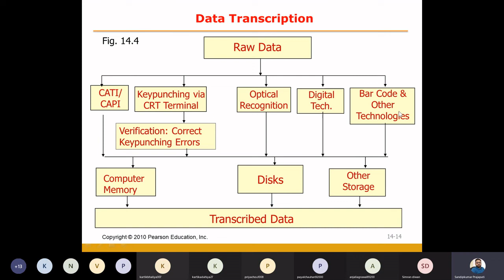Data Preparation Process Part 3 - Data Transcription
Data Preparation Process   Part 3 - Data Transcription | Introduction of Marketing Research | Marketing Research Content of Unit No 1 | Definition and Meaning of Marketing Research | Definition of Marketing Research given by American Marketing Association | Definition of Marketing Research given by Naresh Malhotra | A Classification of Marketing Research | Types of Marketing Research | The Marketing Research Process | Role of MR in Marketing Decision Making | Scope of Marketing Research | Application of Marketing Research | Role of MR in Marketing Information System | Difference between Marketing Research Vs. Marketing Information System | A Classification of Research Design | Types of Research Design | Exploratory Research | Focus Group | Descriptive Research | Questionnaire | Causal Research | Pre-test post-test Analysis | Content of Unit No 2 | Meaning of Primary Data | Meaning of  Secondary Data | Meaning of Primary Vs. Secondary Data| Comparison of Primary and Secondary Data | Advantages and Disadvantages of Secondary Data | Use of Secondary Data | Criteria for Evaluating Secondary Data | Types of Secondary Data | Classification of Secondary Data | Sources of Secondary Data | Internal Sources of Secondary Data | Ready to use data | External Sources of Secondary Data | Published Data | Computerized Database | Syndicated Services | Household data | Industrial data | Scaling Teaching | Comparative Vs. Noncompetitive Scaling Techniques | Continues rating scale | Itemize rating scale | Likert Scale | Semantic Differential Scale | Staple Scale | Questionnaire Drafting | Questionnaire Drafting Process | Questionnaire Designing | Sampling Design & Process | Meaning of sample, Population, and Census | Examples | Sample Vs. Census | Sampling Design Process | Sampling Methods | Nonprobability & Probability Sampling Techniques | Convenience Sampling | Judgmental Sampling | Quota Sampling | Snowball Sampling | Examples of nonprobability sampling techniques | Probability Sampling Techniques | Simple Random Sampling | Systematic Sampling | Stratified Sampling | Cluster Sampling | Difference between stratified sampling and cluster sampling | Sequential sampling | Double sampling | Choosing Nonprobability Vs. Probability Sampling | Sample size Decisions | Parameter | Statistic | precision level | Confidence interval | confidence level | Symbols for Population and Sample Variables | Sampling Distribution | Sampling Distribution of a Sample Statistic | sampling distribution of the sample mean | Important Properties of sampling distribution | Statistical Approach to Determine Sample Size |The confidence interval Approach | Sample size determination through Mean | Sample size determination: Mean | Sample size determination: Proportions |